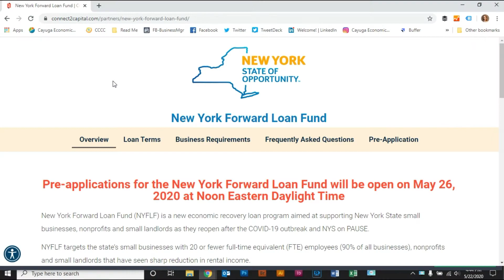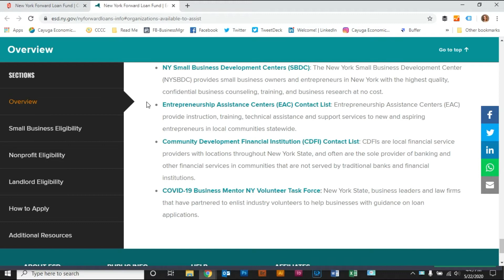New financial assistance programs from City of Auburn and New York State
There are two new financial assistance programs available to businesses in Auburn and Cayuga County.  Today, Tracy talks about the City of Auburn's COVID-19 Economic Recovery Support Program, offering grants for businesses and non-profit arts/cultural organizations impacted by the COVID-19 (coronavirus) pandemic, and the New York Forward Loan Fund, a new economic recovery loan program aimed at supporting New York State small businesses, nonprofits and small landlords as they reopen after the COVID-19 outbreak and NYS on PAUSE.